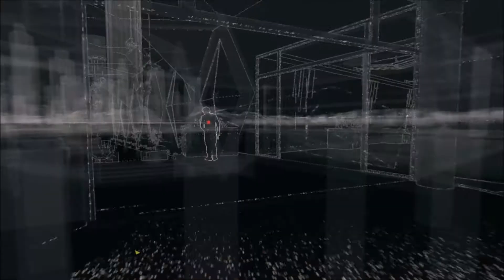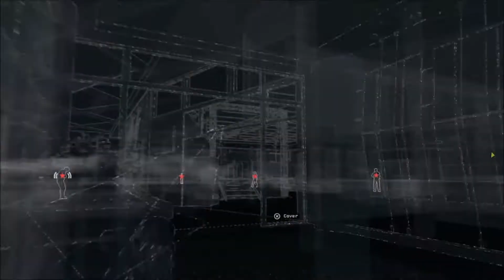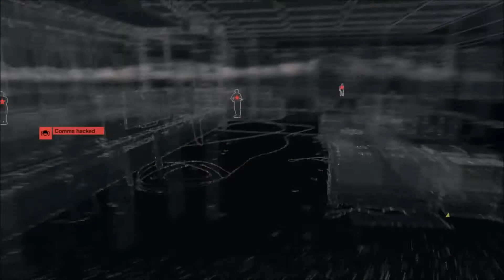WHO'S IN CHARGE NOW?!?! [Watch_Dogs #35][PS4]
Thank you guys SOOOO MUCH for watching!! CAN WE GET AT LEAST 5 LIKE?!?!?! I APPRECIATE ALL THE SUPPORT FROM EVERYONE!!! CUIDENSEN, STAY BEAUTIFUL, PEACE!

Other Gameplays